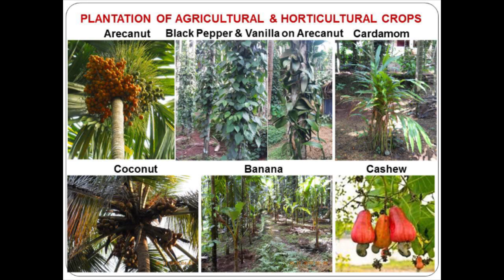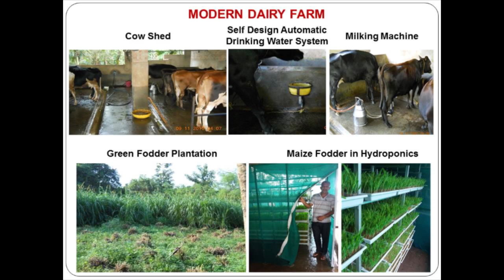Purva Farm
Hello viewers!
This profile video is about Agro Business of Purva Farm(AN ISO 9001:2015 CERTIFIED FARM), to give you an overview of business.
Innovative Agriculture Implements, Machinery, Attachments etc.
Organic Manure such as Vermicompost Manure and Jeevamrut (liquid manure).
Value Added Food Products of Agriculture Fruits such as Phanas (Jackfruit) Saat, Mango Saat, Jambool Saat, Jambool seed powder etc.